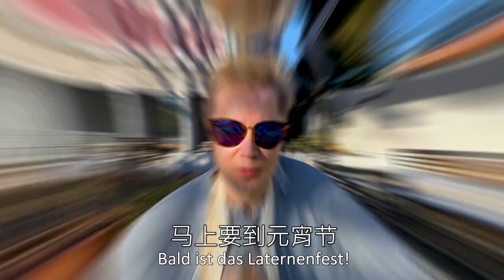受伤的手滚元宵！德国父子用巨型拔火罐滚元宵,原来和汤圆完全不一样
元宵节到了，你知道元宵和汤圆有什么区别吗？喜欢用各种工具做美食的德国工程师父子又来了，他们第一次尝试在家做工具，滚元宵～芝麻元宵简直是谢顶德国男人的福音，咬一口，感觉头发都要长出来了（德国留学生福利：德语字幕）

特别感谢在Patreon上支持我的：
Vielen Dank für meine Unterstützer:
Vielleicht du?